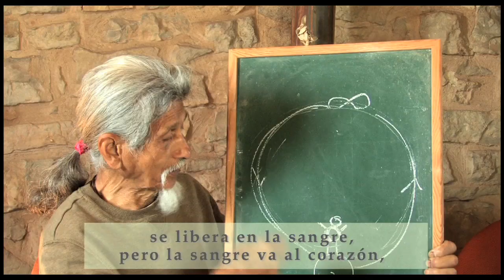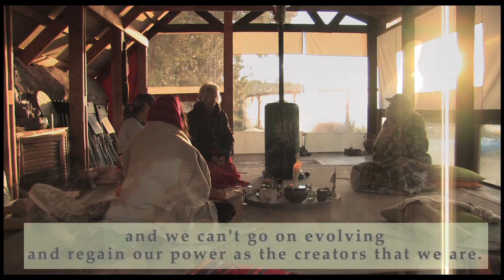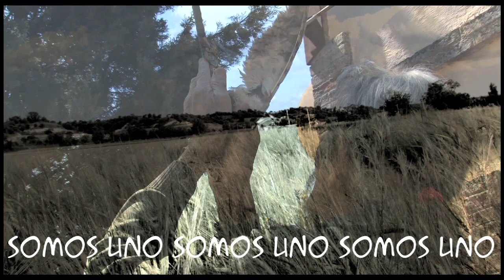EL SAGRADO ARTE DE ALIMENTARSE, MENSAJE DE ROY LITTLESUN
Roy Littlesun, sabio y guía espiritual heredero de la tradición Hopi del desierto de Arizona, nos trae un mensaje de cómo podemos purificar la sangre a través de la comida, la verdadera medicina de la humanidad para generar un cambio desde adentro. Es uno de los pioneros en la expansión de la alimentación Macrobiótica.

Con la ceremonia del maíz azul, fumando el tabaquito con la pipa sagrada, Roy nos ha regalado la semilla original portadora de la memoria para que la sembremos en las cuatro direcciones como ofrenda a la Madre Tierra.

Siendo la Sabiduría Ancestral el legado de todas las culturas nativas del mundo que se pueden encontrar de lado a lado del planeta, la Universidad de Sabiduría Ancestral reconoce a Roy Littlesun como mensajero de sabiduría para el beneficio de la humanidad.

Roy Littlesun, a sage and spiritual heir of Arizona,s Hopiland, brings us a message of how we can purify our blood through food, the true medicine of mankind to bring about change from within. He is one of the pioneers in the expansion of Macrobiotic food.

With the ceremony of blue corn, smoking the tobacco with the sacred pipe, Roy has given us the original seed bearing the memory so that we can sow it in the four directions as an offering to Mother Earth.

As Ancestral Wisdom is the legacy of all the world's native cultures that can be found all over the planet, the University of Ancestral Wisdom recognizes Roy Littlesun as a messenger of wisdom for the benefit of mankind.